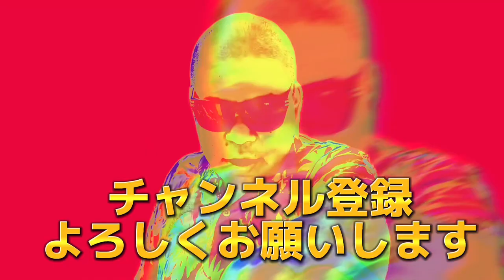【笑わせたい2人】じゃがりこでチーズボール！？悶絶級の美味しさで卒倒！？【じゃがりこ】【おつまみ】【グルメ】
（飯村）
35年間彼女なし、金なし男。